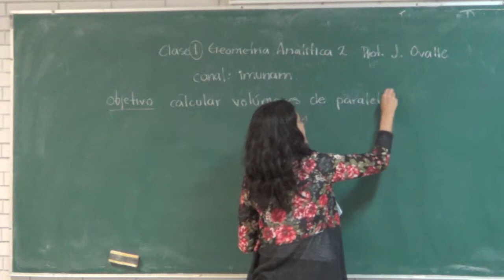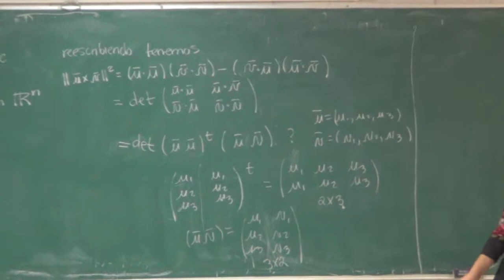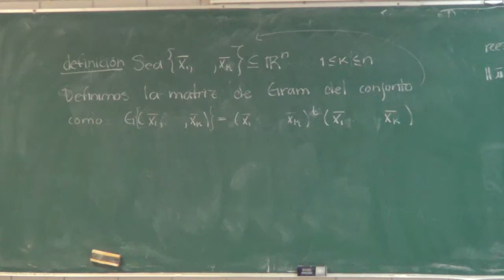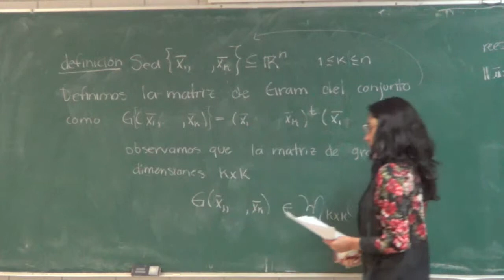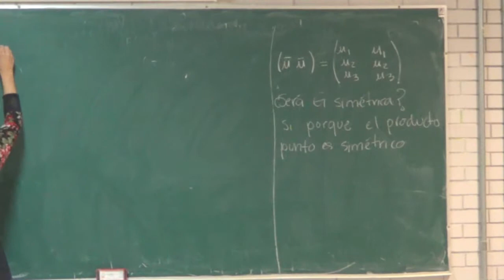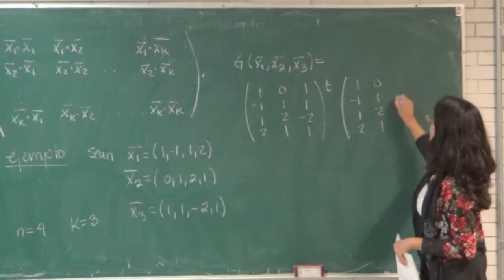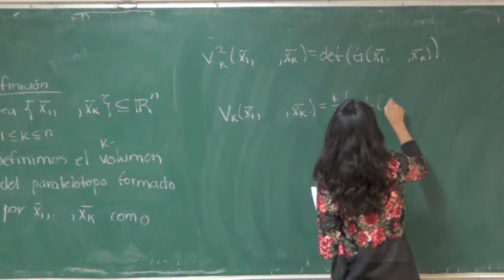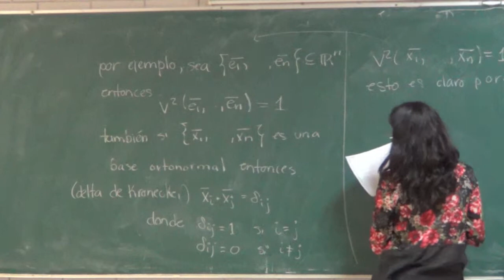Clase7 Geometría Analítica 2 Prof. J. Ovalle